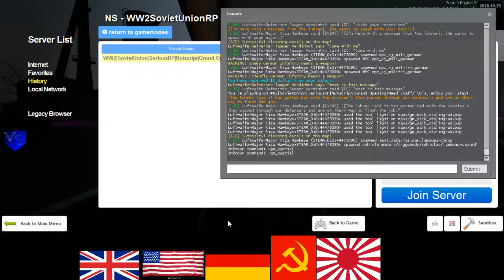SeriousRP HaloRP WWII German RP 4 2